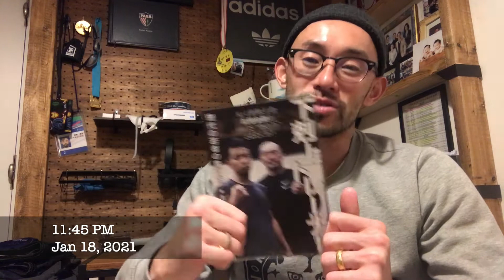あれだけ好きだった本も下半期たったの３冊。AETVLOG